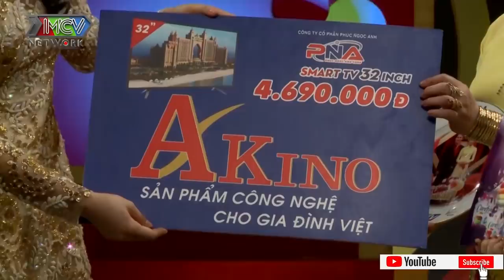Mẹ chồng LÀM DÂU NGƯỢC bị nàng dâu bóc phốt là TRÙM NHẬU hay LA SẢNG khiến dâu trốn vô buồng